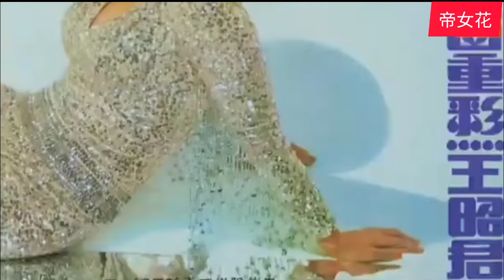甄妮.第一張粵語唱片《帝女花-香夭》1975 撰曲.唐滌生 唱.甄妮 片.汪明荃 黃允財 1977 帝女花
落花滿天蔽月光 借一杯附薦鳳台上
帝女花帶淚上香 願喪生回謝爹娘
偷偷看 偷偷望 佢帶淚帶淚暗悲傷
我半帶驚惶 怕駙馬惜鸞鳳配
不甘殉愛伴我臨泉壤
寸心盼望能同合葬 鴛鴦侶相偎傍
泉台上再設新房
地府陰司裡再覓那平陽門巷

甄妮（Jenny Tseng，1953年4月3日出生），原名甄淑詩，又名甄苡婷，香港和臺灣女歌手。1971年，甄妮於臺灣出道，先後走紅臺灣及香港樂壇。她曾獲華語音樂頒獎禮多個重要獎項，包括台灣金鐘獎最佳女歌星獎、香港十大勁歌金曲頒獎典禮首位最受歡迎女歌星、十大中文金曲頒獎音樂會最高榮譽金針獎等。2010年獲選「華語金曲獎」30年經典30人之一 。

早年生活
1953年4月3日出生於澳門，原名甄淑詩。生父是奧地利籍的退休土木工程師，母親是上海人，兩人在甄妮小時候離異；養父祖籍廣東恩平。由於其歐洲血統，以及在早期的電影作品中的金髮造型，使她在台灣有着「洋娃娃歌后」的稱號。甄妮在台北市立第四女子中學夜間部畢業後，先考上了台灣的世界新聞專科學校五專（今世新大學），五專四年級後轉學到中國文化學院（今中國文化大學）。轉學後不久被星探發掘，投身演藝界。

出道
1971年在台灣銀河唱片推出第一張個人專輯《心湖》，展開數十載的歌唱生涯。

1972年在挖角下轉簽海山唱片並開始跟作曲家劉家昌合作，演繹了多首國語電影主題曲。憑着《誓言》、《梅花》、《秋歌》、《海誓山盟》等金曲創下驕績；與同齡的鄧麗君、鳳飛飛並列華語三大歌后[6]，三人幾乎瓜分了當時整個台灣唱片市場，影響力遍及東南亞。

香港、中國大陸及海外發展
1976年以玩票形式在港推出粵語時代曲的翻唱大碟《愛情四重彩》。

1977年婚後隨夫，正式轉往香港，1978年10月推出首張個人粵語專輯《奮鬥》。該專輯打破了香港開埠以來唱片銷售紀錄，在首兩個月便賣出超過25萬張，年度結算已超越40萬張，並雄踞當年香港大碟銷量榜冠軍寶座達12星期之久。

1979年，作品《明日話今天》以最高票數歌曲當選香港電台第一屆十大中文金曲。12月，她在美國紐約麥迪遜廣場（Madison Square）舉辦一場2個小時個人演唱會，是首位東方藝人在該地獻唱。

1980年，甄妮約滿新興全音，以甄、傅兩個姓氏作為抬頭，在香港自組金音符唱片（Jenfu Records），以非唱作歌手身份進行獨立音樂製作，成為當年本地獨立音樂製作的先驅。在1980到1982的兩年半間，金音符唱片製作了三張白金唱片（《不要再重逢》、《心聲》、《憶夢／木頭人》）及三兩張金唱片（《衝擊》、《播音人》）。當中《憶夢／木頭人》屬當年為數極少的「概念大碟」，亦為全亞洲首張數碼錄音的發燒級 Vocal 專輯。

1981年起多次海外巡迴演唱，遍及美國（洛杉磯、三藩市、拉斯維加斯、紐約麥迪遜廣場、大西洋印度神殿）、英國、荷蘭，以至澳洲（伯斯、墨爾本、雪梨）。

1983年甄妮與羅文以當年罕有的跨唱片公司合作形式推出了專輯《射鵰英雄傳》，被譽為巨星經典合唱。隨着該劇於八十年代中在中國大陸各省轉播，《鐵血丹心》一曲於中國大陸傳頌至今，近年獲國內流行樂評推舉為二十世紀十大華語經典之一。

1984年重整旗鼓，強勢回歸樂壇，加盟CBS/Sony並推出全新個人專輯《再度孤獨／迷人的五月》，《迷人的五月》是甄妮加盟新力唱片公司的首張專輯，當年銷量超過25萬張，成為全年最高銷量三甲，僅次於譚詠麟的專輯《霧之戀》和《愛的根源》，相比張國榮的《Leslie》（四白金）和梅艷芳的《飛躍舞台》，唱片銷量還要高。同年五月，繼許冠傑後，甄妮成為第二位在香港紅磡體育館舉行售票演唱會的香港歌手。演唱會名為《閃閃五月星》，共開了7場。及後發行的現場錄音專輯《甄妮演唱會精選》創下20萬張銷售量。

1985年參與獲譽為華語流行樂壇史上最成功的公益單曲《明天會更好》（由羅大佑作曲），負責獨唱及合唱部份。

1985年參與《IYY》國際青年年主題曲，並參與音樂錄影帶拍攝。

1986年，為紀念入行15周年，她在暑假舉辦10場演唱會，名為《再見15年演唱會》。同年獲邀於泰王御前獻唱，並參與由周潤發與鄧光榮擔剛演出的電影《江湖龍虎鬥》。是年主唱的電影《海上花》同名主題曲（由羅大佑作曲）紅遍全球華語社群，也成為她往美國產女退隱前的最後一個音樂高峰作品。

1987年四月，她為電影《海上花》及《玫瑰的故事》主唱的電影主題曲 《海上花》及《最後的玫瑰》同時獲提名第六屆《香港電影金像獎》最佳電影主題曲。八月產後回港，推出加盟華星唱片後首張個人粵語專輯《冷冷的秋》，該專輯雖是全港首張唱片、盒帶、CD同步上市專輯，但因受未婚產子影響，唱片銷量未如理想。

1988年發行「皆因你的愛/只此一晚」專輯。並於五月在紅館舉行五場演唱會，及推出該演唱會現場錄音大碟。

1989年再度簽約香港 CBS/SONY 新力唱片公司，並發行兩張專輯，分別為「紅唇綠酒」及「今夜又被軟化」。

1989年獲邀成為首位華語歌手主唱可口可樂廣告歌華語版，並簽約台灣滾石唱片推出《當未來變成往事》及《狂熱的心熄滅的情》兩張國語專輯。

1991年，甄妮在中國中央電視臺春節聯歡晚會演唱《魯冰花》一曲，隨即掀起熱潮，風靡全中國大陸 ，年中在廣州等多個內地城市舉辦個人演唱會，並創下當時最高薪酬歌手紀錄。

甄妮於九十年代初淡出樂壇，退隱美國，但仍繼續在美加各地開 Show，同期更不停在中國大陸不同省市舉辦演唱會，是早期少數能在大陸掘金的女歌手。期間較廣為人知的，就是在1992年發掘台灣藝人王羽的女兒王馨平當歌手，但由於她跟王羽的私人恩怨升級並最終反目，王馨平於1995年入稟法院控告她違約，要求解除經理人合約，相關法律訴訟於1996年初審結，王馨平獲判勝訴，並回復自由身。1998年甄妮受顧嘉煇與黃霑之邀復出香港樂壇，參予《顧嘉煇·黃霑·真友情演唱會》，與香港眾多歌手一同演繹國粵語經典金曲，在香港紅館、廣州及新加坡共演出13場。翌年再次受邀參與《千禧盛世/香港煇黃2000演唱會》，並以駐場壓軸歌手身份演唱。在香港紅館共演出16場，其後在新加坡及馬來西亞再演出6場。

個人生活及其他
1976年12月4日，甄妮嫁予香港名人鄉紳張人龍的幼子傅聲（本名張富聲）。

1983年7月6日，傅聲乘跑車於清水灣公路遇上交通意外，當時甄妮正在日本，1983年7月8日回港後，傅聲已宣告不治身亡，得年28歲。她暫停金音符唱片營運，並謝絕傳媒採訪。

1987年7月4日，於美國以亡夫傅聲生前留下的冷凍精子，在丈夫過世四年後進行人工受孕，成功誕下女兒甄家平（Melody）。甄家平曾為甄妮任演唱會監製（其中於2001年《有你有我演唱會》擔任特別嘉賓之一），現居美國，為演唱會製作人，並主力負責亞洲區聯繫人。

2005年，甄妮在桃園市龍潭大北坑斥巨資建立「西土瓦」農場。

2014年12月，甄妮委託香港天成國際拍賣50多件珍藏珠寶，並將近一千萬元港幣收益全數撥捐微笑行動中國基金，作為治療唇顎裂孩童的手術費用。